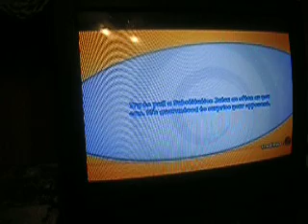AAMN Episode 62 Naruto the Broken Bond Review Part 2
season 3 episode 12: sequel time my review of naruto the broken bond Note: jonathan has been busy with the psat so im taking over this week